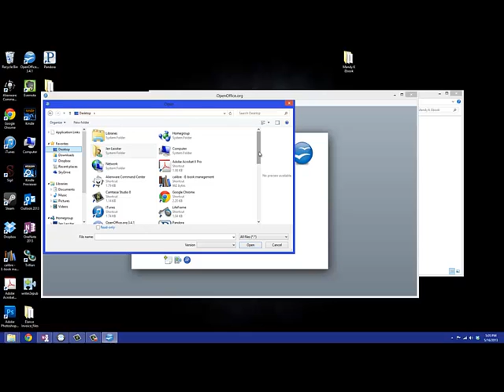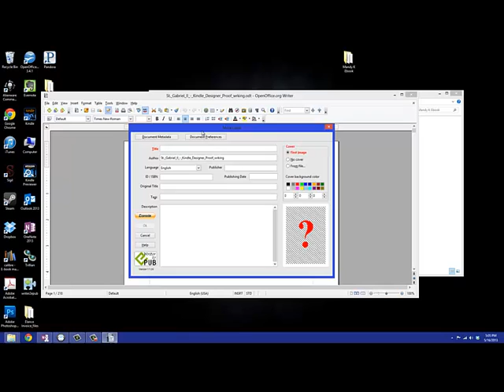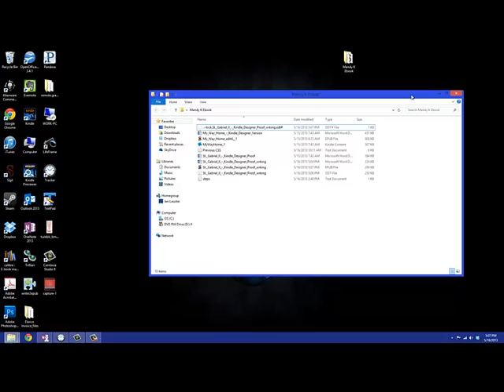Video2 Open Office and Writer2Epub Plugin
Using Open Office and the Writer2Epub Plugin to export a .epub file